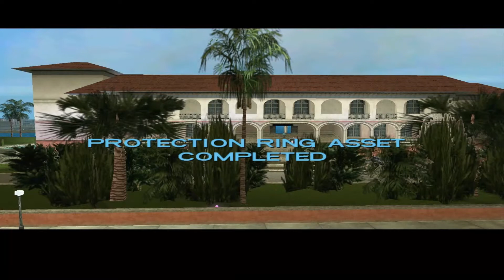Grand Theft Auto Vice City EP. 9: Bad Boys, Mafioti sub acoperire!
Vizionare placuta!